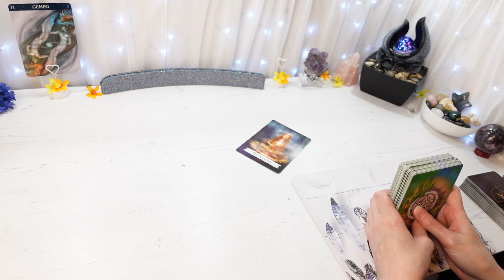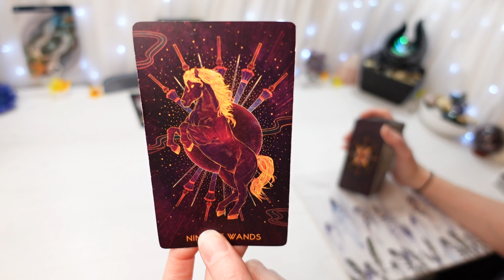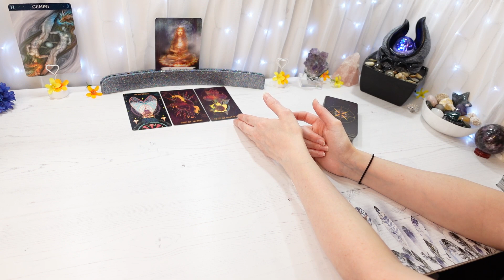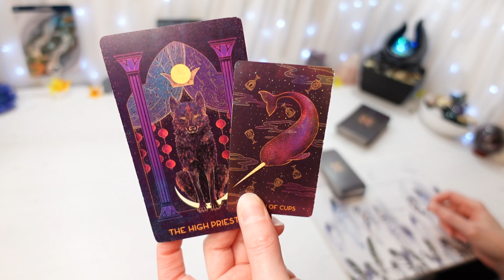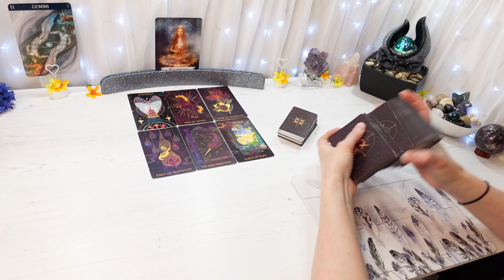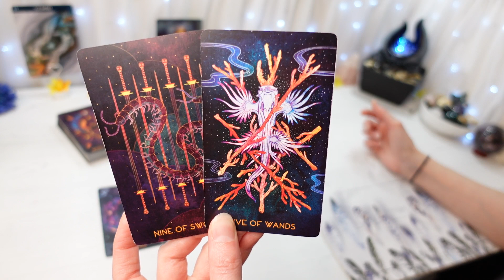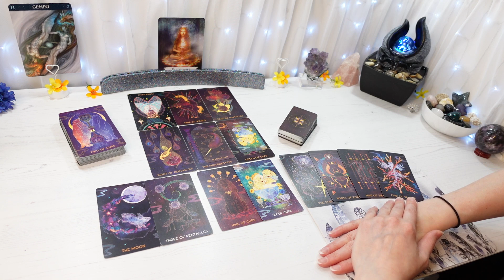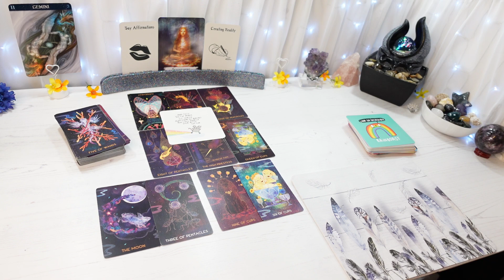GEMINI ♊ Ignoring the problem 🦋 GEMINI General Read August 2021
This is a General Reading for the sign Gemini, August 2021
Gemini Sun, Moon, Rising & Venus
My videos are recorded in Zodiac order

Start every month: GENERAL 💰 Readings for all 12 zodiacs
Mid month: LOVE/ROMANTIC 💖 Focused Readings for all 12 zodiacs
End of every month: TWIN FLAME 🔥 Readings (for the following month ahead)